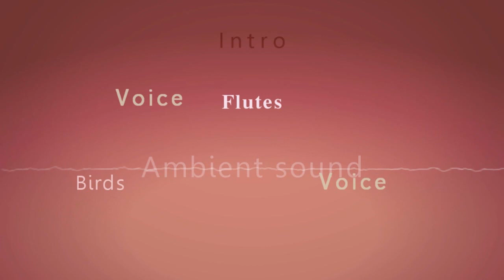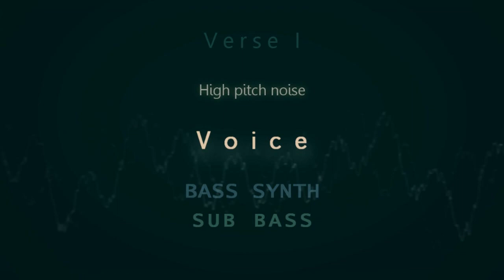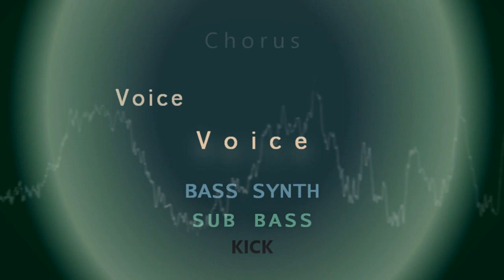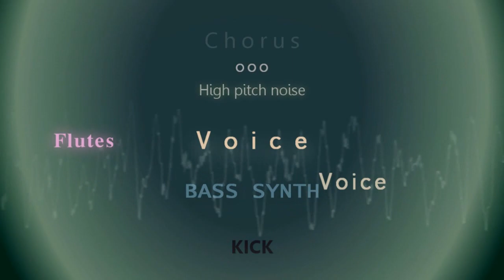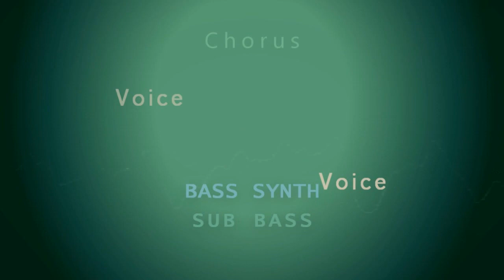Björk - The Gate (Understanding Music/Lyric video)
This is a kind of "lyric video" but describing the instrumental instead of the words. I made this analysis to deconstruct and understand how she structure her music.

She recently perfomed this music in Jools Holland
The gate, utopia, 2017

Key: Dm
Tempo: 115mps (3/4 time signature)